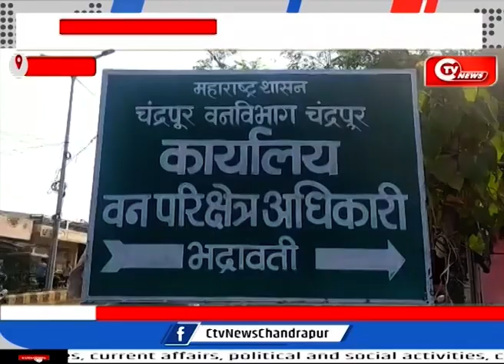भद्रावती तहसील में मृत बाघिन मिलने से वन विभाग में खलबली मची